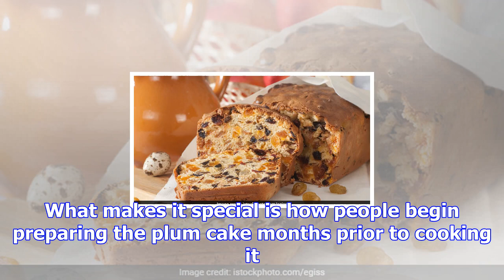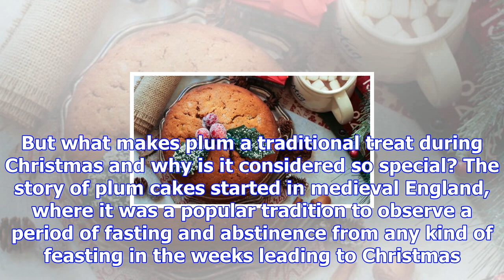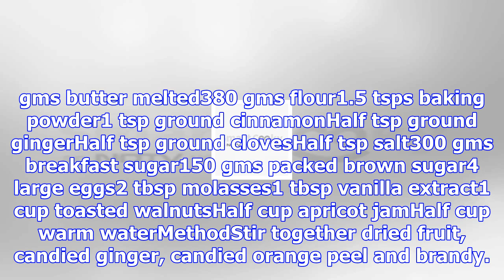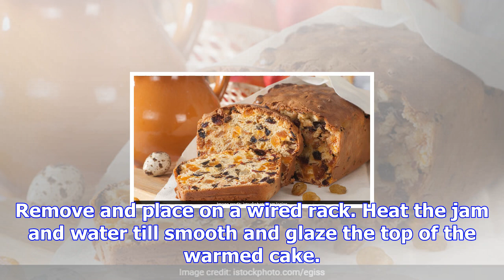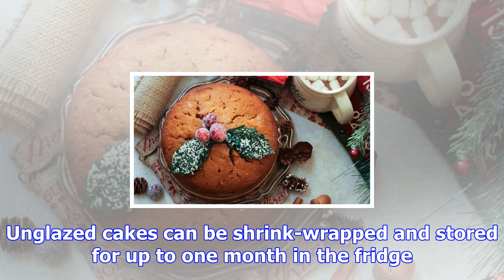Christmas 2017: how to make traditional plum cake for the festival!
Sarika Rana   |  Updated: December 08, 2017 15:53 IST What excites us most about winters are the fes...